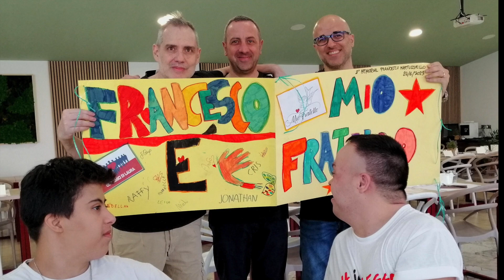LA PARTITA PER FRANCESCO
Bellissima serata per i ragazzi della Associazione Amici di Laura presenti al  Secondo Memorial Francesco Martusciello . Grazie alla OdV Mio Fratello  beneficenza, divertimento e solidarietà in ricordo di Francesco.